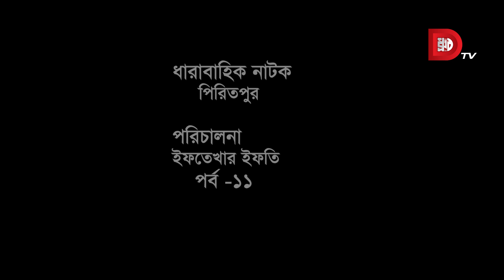Piritpur | পিরিতপুর | Episod 19 | Akhomo Hasan | Nadia Khanam | Bangla Natok 2020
পর্ব - ১৯
ধারাবাহিক নাটক : পিরিতপুর
অভিনয়ে : আবুল হায়াত, শেলী আহসান , সোহেল খান , ফারুক আহমেদ , আ খ ম হাসান , মনিরা মিঠু , শ্যামল মাওলা , সালাহ খানম নাদিয়া , সিদ্দিকুর রহমান , শফিক খান দিলু , সাইকা আহমেদ , সানজিদা তন্নি , সানজিদা  তন্ময় , মেহেরীন ইসলাম নিশা , নিকুল , জামান রাজা , হিমেল হাফিজ , এনামুল হক হেলাল , আদনান আহমেদ , নুসরাত পাপিয়া , প্রাণ সারোয়ার , সাহিল সাগর , ফারজানা জয়া , সাথী আহমেদ , মৌমি খান , রাকা
পরিচালনা : ইফতেখার ইফতি